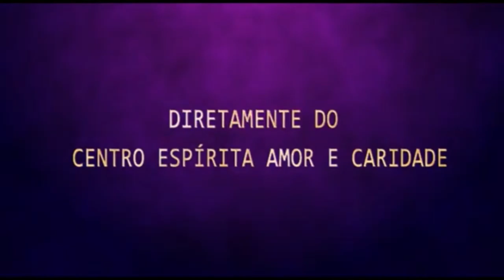Palestra Espírita - Cristiane Nascimento - Tempo de renovação